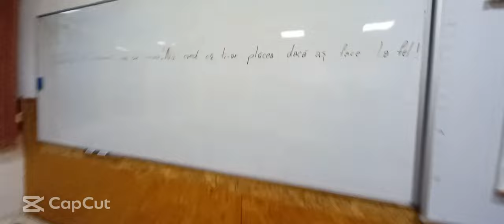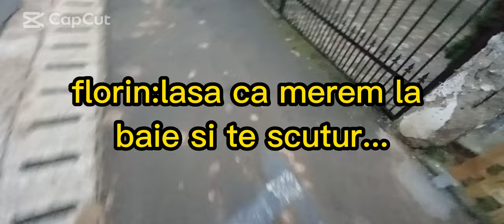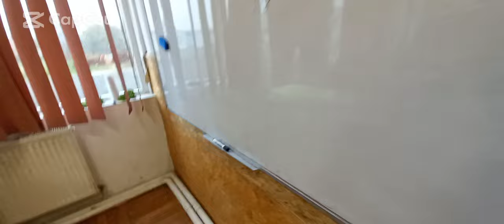La furat de struguri?O noua zi de scoala !